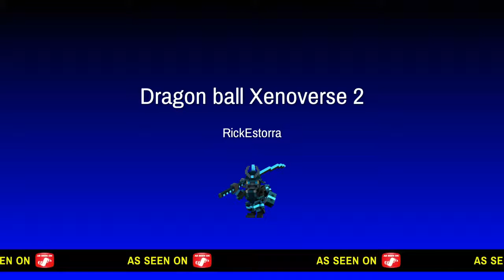Dragon ball Xenoverse 2 instructor Gameplay 5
That Android 16 train me Super attack and ultimate attack So it lit XD anyway im trying my best get Super attack and ultimate attack same Time (leave comments Drop Like ) Stay Tuned Next Gameplay 6